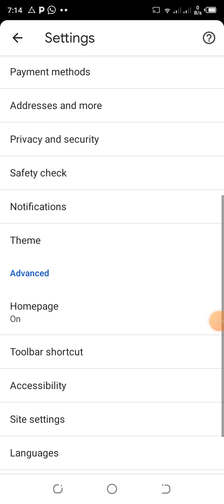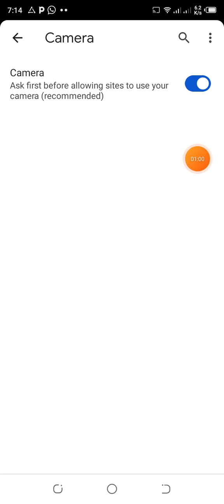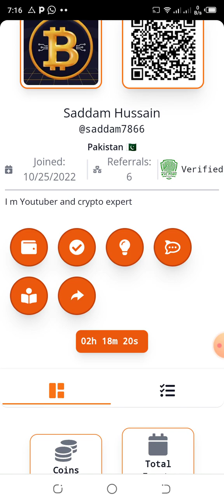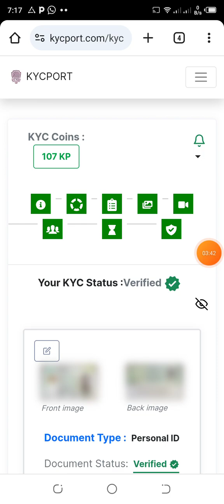sidra bank p2p verification || sidra bank camra problm | sidra bank self video eror | sidra cnic kyc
sidra bank p2p verification process
sidra bank
sidra bank kyc
sidra bank kyc verification
sidra bank p2p verification
sidra bank p2p kyc
sidra bank login
sidra bank crypto